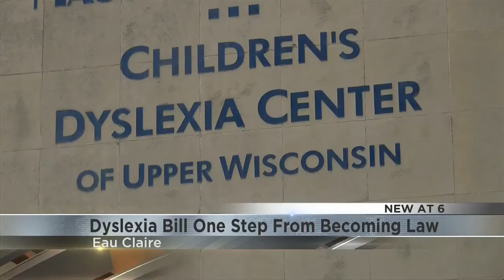Dyslexia bill one step from becoming law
A new bill aimed at making it easier for students with dyslexia to learn is one step from becoming law